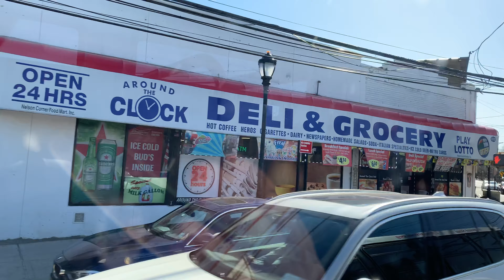Huguenot Bound 2011 Orion VII 3G 7061 SIR Train Shuttle Bus From Jefferson Av To Huguenot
Taken At Saturday February 22 2020, Time: 11:21 AM, This Video Was Made By My Current Phone IPhone XS Max.

2011 Orion VII 3G 7061 (Castleton Depot)
Cummins ISL9 EPA 10 Engine
ZF EcoLife 6AP1400B Transmission